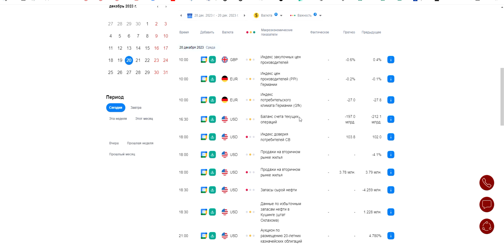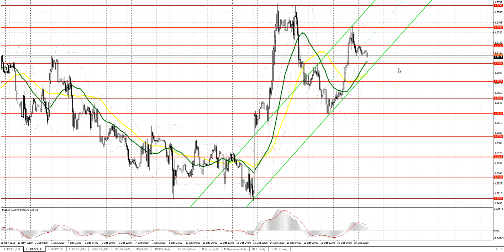Прогноз на 20.12.2023 от Максима Магдалинина: Американский доллар продолжает терять позиции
00:00 Вводное слово
00:13 Разбор вчерашних торговых сделок по евро и фунту стерлингов и события экономического календаря, повлиявшие на курс этих валют
01:28 События экономического календаря, которые могут повлиять на курс евро и фунта
03:42 Техническая картина по евро на сегодня и прогноз
04:47 Техническая картина по фунту на сегодня и прогноз